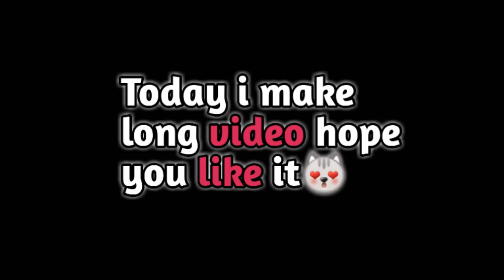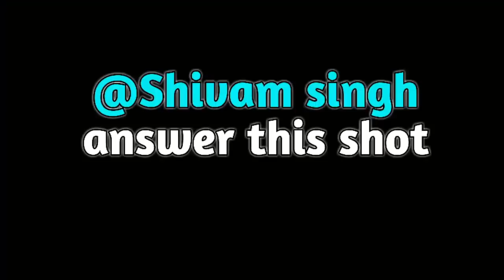Trickshot Berlin platz/Jakarta_Best trickshot & fun